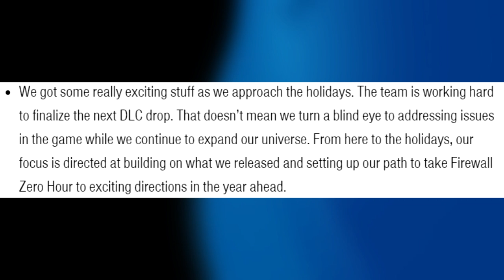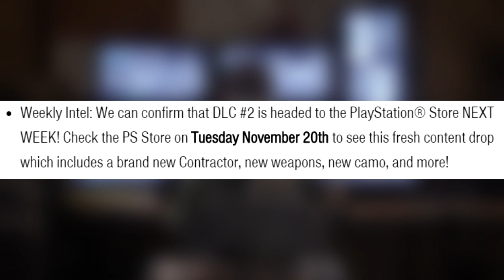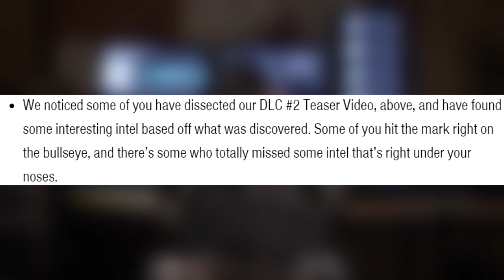DLC Release Date Revealed | What Did I Miss? | Firewall Zero Hour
Community Update 8 is out! We learn the DLC#2 release date and we take a closer look at what I may have missed.